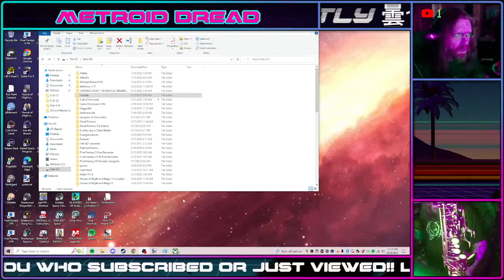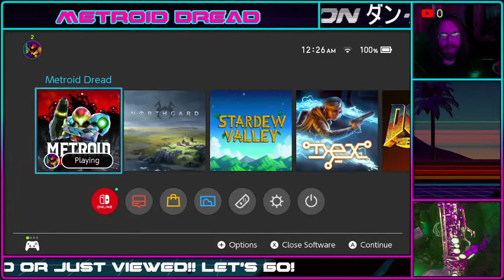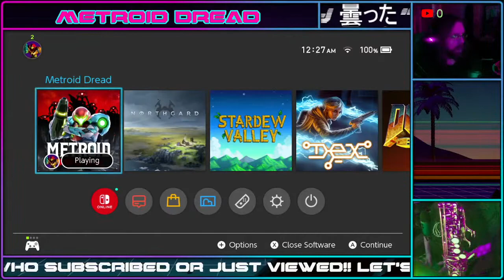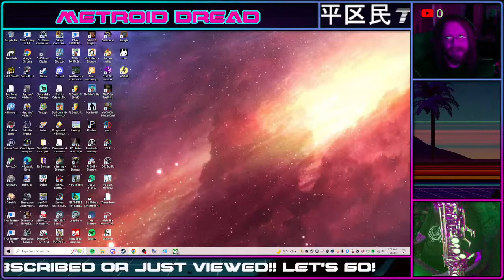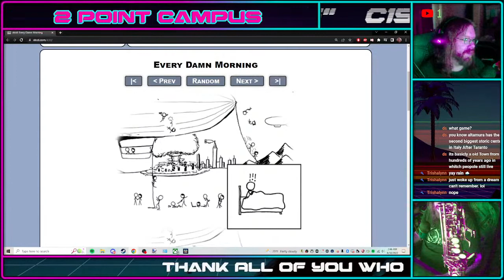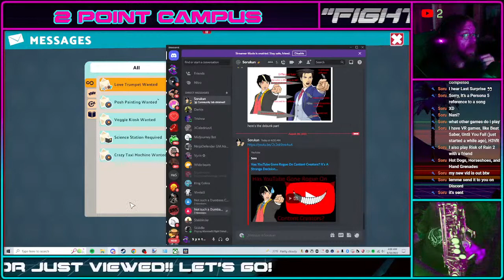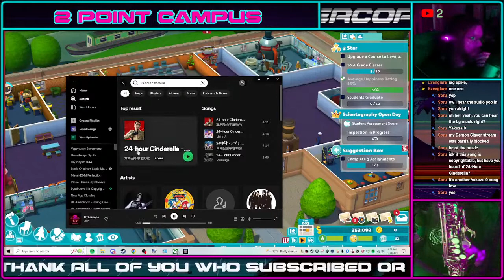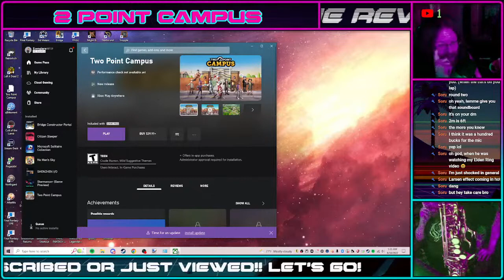Hey, you sexy synthetic! Astrophysics Professor plays 2Point Campus! College stories abound!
The absolute Greatest Synthwave Gaming Stream of all time.